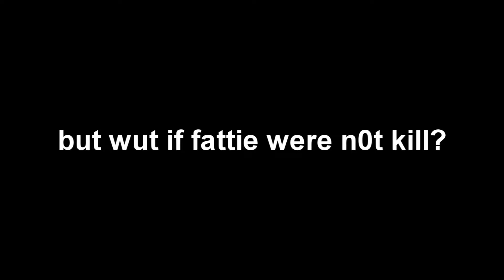_x_swagfagtor_x_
x_factor_x

dank edit